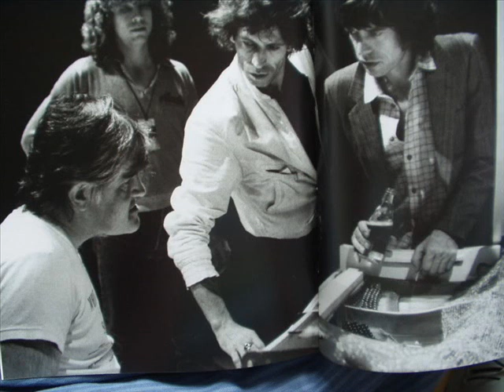Rolling Stones - Little Baby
Recorded March 4, 1995, released on the album Stripped on Nov 13, 1995.
Vocals: Mick Jagger Guitars: Ron Wood, Keith Richards Bass: Darryl Jones Drums: Charlie Watts Keyboards: Chuck Leavell

Little Bab

You go and I'll come with you little baby
You go and I'll go with you little baby
You go and I'll come with you
You bet your life that I'll walk with you

You go to court and I'll come along
You go to jail and I'll get your bond
You got time tell you what I'll do
I'll stay outside and wait for you

You go to church and I'll go there too
You go to work tell you what I'll do
You get paid and I'll hold the money
Be right there to protect you honey

You get the fare I'll go the show
You bet the horses and I'll pick up the
dough
You work hard and it hurt my pride
I'll be there right by your side